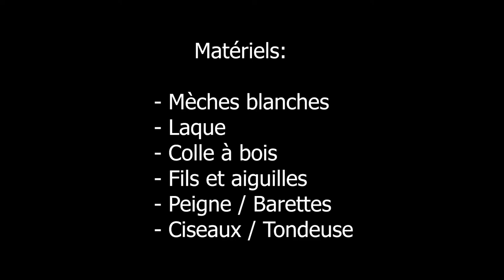Death The Kid Wig | Cosplay Tutorial FR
Ohayô!🍣
Déroule le Sushi pour plus d'infos! 🍣

Alors voici un petit WIP de la wig de Death The Kid!

🍣 MATERIAUX🍣

- Wig base: Aliexpress
- Mèches blanches: Aliexpress
- Col à bois / Fils et aiguilles
- Laque / Barrettes
- Ciseaux / Tondeuse
- Peigne